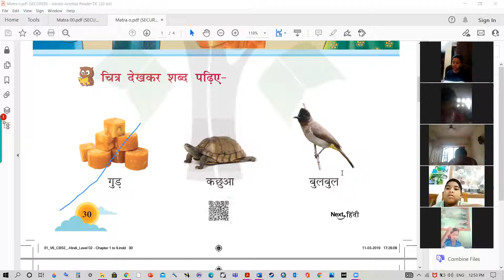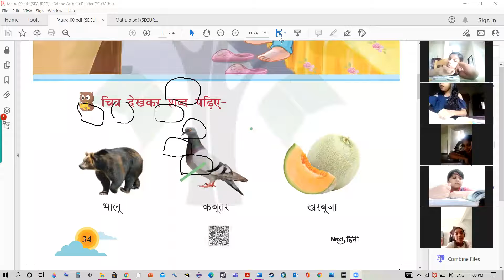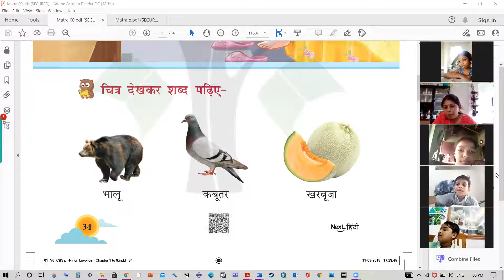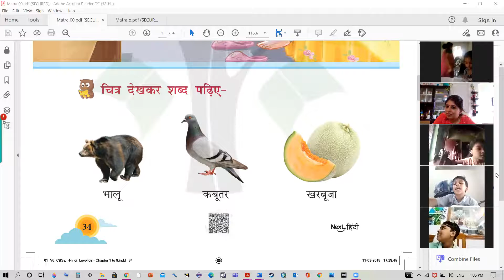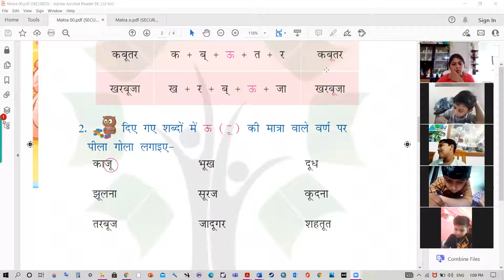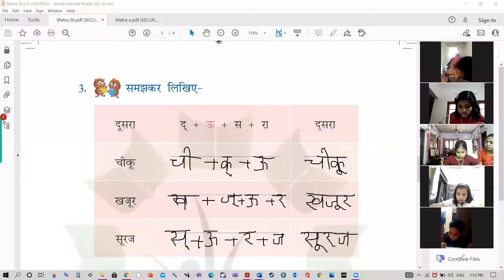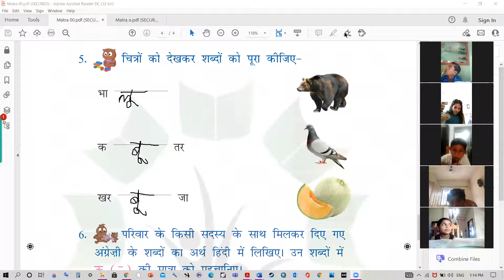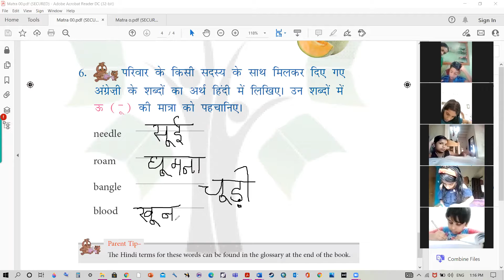class 2 Hindi oct 6